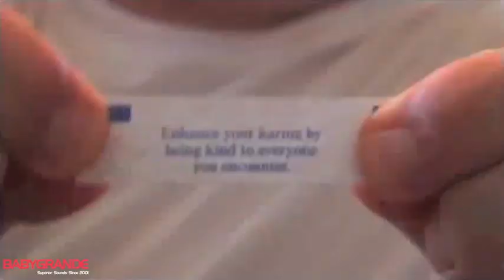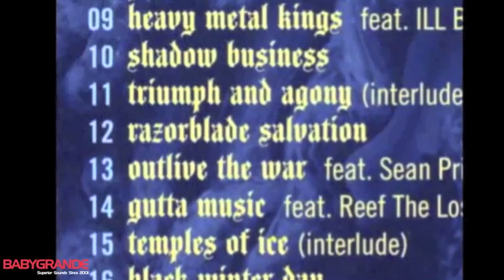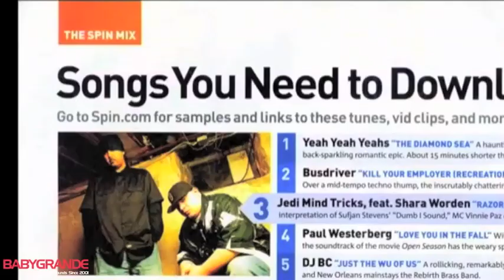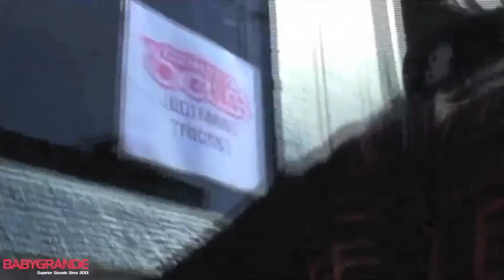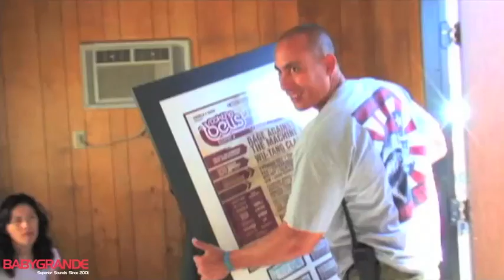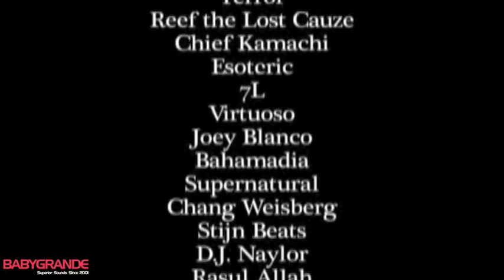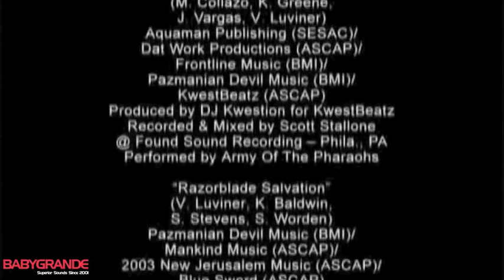Jedi Mind Tricks Official Documentary - "Divine Fire: The Story of Jedi Mind Tricks" Part 5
Purchase "Divine Fire: The Story of Jedi Mind Tricks"

You are watching Part 4 of "Divine Fire: The Story of Jedi Mind Tricks" in stores now.